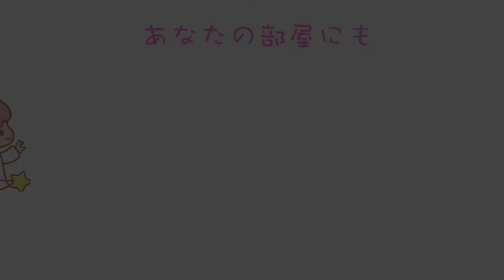ディズニー なにこれかわいい！ディズニーファンのためのアイメイク